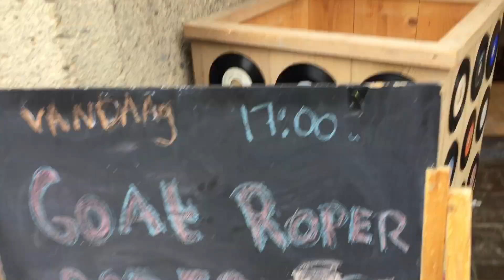Unwrap My Bones - The Goat Roper Rodeo Band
New video for the 1st single from the upcoming album 'Tall Grass' coming March 18th 2019!!!

All footage captured by The Goat Roper Rodeo Band

Edited by Brandon Ridley